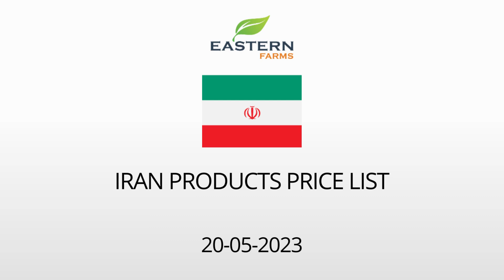IRAN | AL AWEER MARKET DUBAI WHOLESALE PRICE 20-05-2023 | FRUITS & VEGETABLES